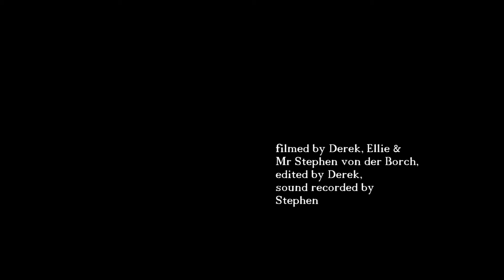SAV (( I KNOW ))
Ladies and gentlemen ... Sav Palaktsoglou (AKA JJ Fields) and the Dirty Roots.